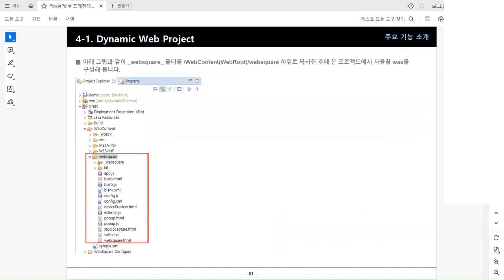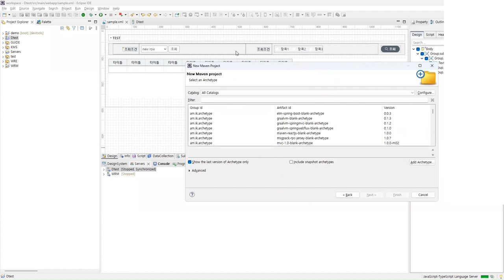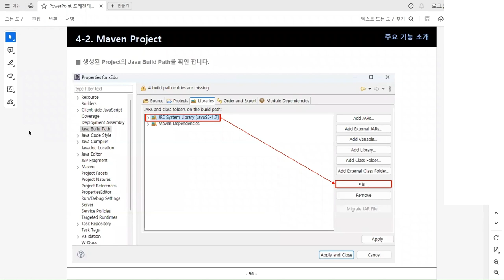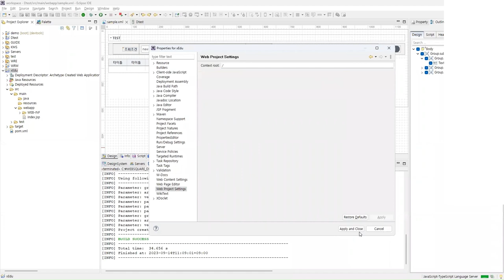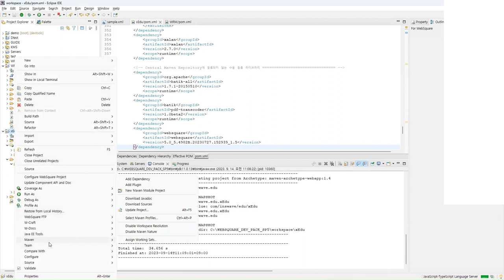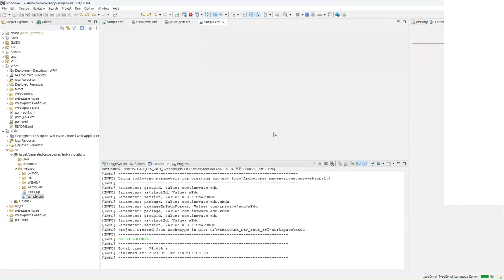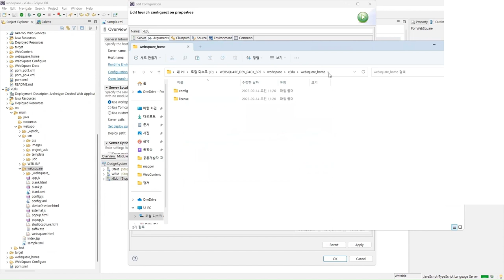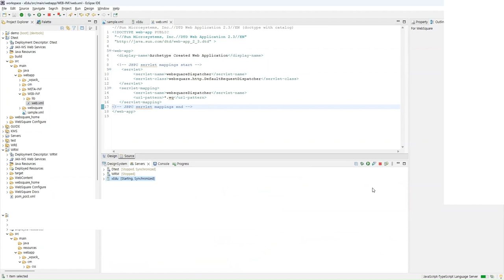02 Maven | Project| Expert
MavenProject